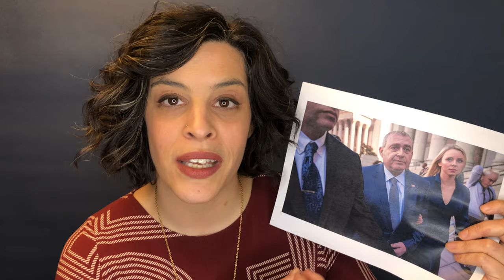Episode 48 - The Interview That Told Us Everything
Last night Lev Parnas did an explosive interview with Rachel Maddow. Check out Meagan as she breaks down what it means for Impeachment.